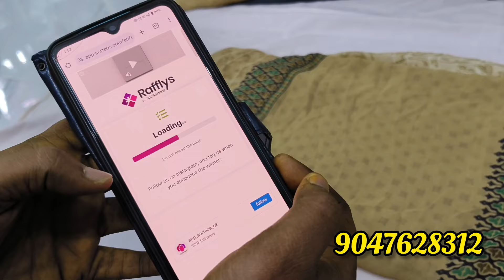🥰🌺Just Rs.220/- only free shipping 🥰🌺| 27 may 2024| joint sarees collection low price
joint sarees collection
free shipping

EXPLANATION ON

Daily updates

Poonam sarees
Cotton sarees
Stone work sarees
Silk sarees
Semi silk sarees
Soft silk
Chudithar
Brasso sarees
Cotton brasso
Fancy sarees
Fancy work sarees
Offer sarees